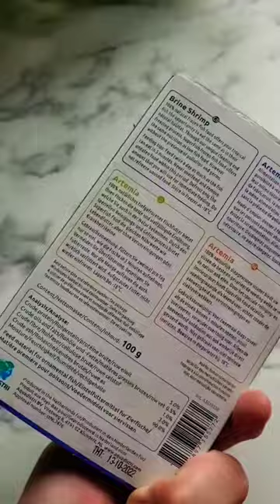Feeding the Goldfish MEGA tank | Brine shrimp treat